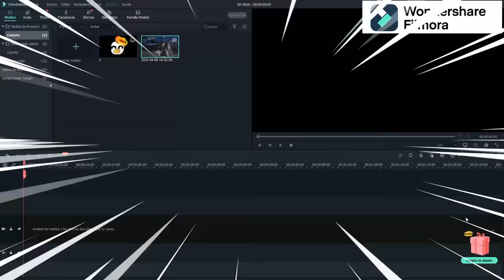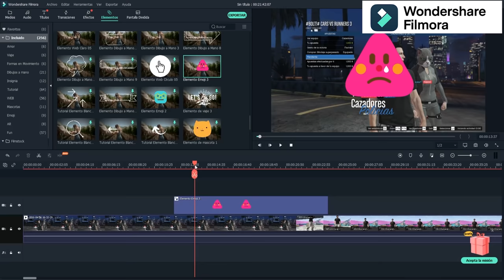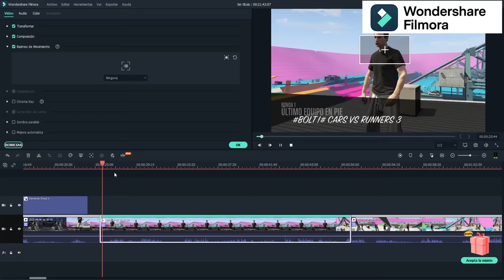GTA 5 ¡LOS COMPAS NO PUEDEN CONTRA MI DESTRUCTOR DE AUTOS! 😱 LOS COMPAS GTA V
Hoy LOS COMPAS juegan GTA V y no pueden contra mi DESTRUCTOR DE AUTOS ¿podre ganarles?